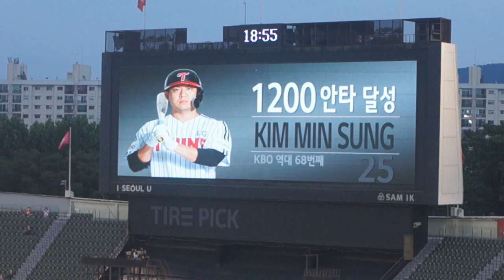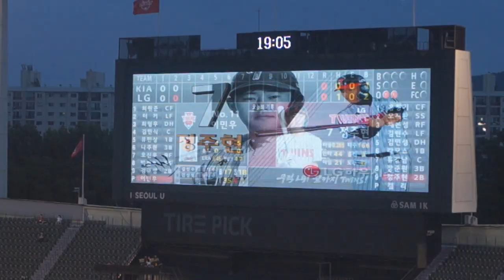김민성 통산 1,200안타 달성+라모스 장준원 볼넷+2사 만루 정주현 결승 2타점 적시타('20.8.13 vs KIA)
1회 3자 범퇴에 2회 선두 김현수의 파울 플라이로
또다시 이민우에게 말려드나 싶은 불안감이 엄습할 무렵

김민성이 자신의 개인 통산 1,200번째 안타를 귀한 경기 첫 안타로 장식하며 답답한 흐름에 활로를 텄다.

이어 라모스가 간만에 탐욕 스윙으로 헛방망이질 없이 볼넷으로 찬스를 이어 주었고

유강남의 잘 맞은 타구가 좌익수 라인드라이브가 되면서 2사 1,2루가 되었지만

장준원이 불리한 카운트에서도 침착하게 볼을 골라 풀카운트까지 끌고 간 끝에 기어이 볼넷으로 2사 만루 찬스를 정주현에게 연결했다.

요새 은근히 타격감 괜찮은 정주현이 초구부터 자신 있게 휘두른 결과는 경기의 결승 2타점 적시타.

이후 다시 꽉 막힌 흐름 속에 라모스/이형종의 솔로 홈런 하나씩만 추가된 걸 감안하면

이른 시기에 선발 켈리에게 리드를 안겨 준 정주현의 결승타는
이후 켈리도 편한 마음으로 빠르게 빠르게 스피드 게임으로 퀄리티 스타트를 완성하는 데도 큰 보탬이 되어 주었다.